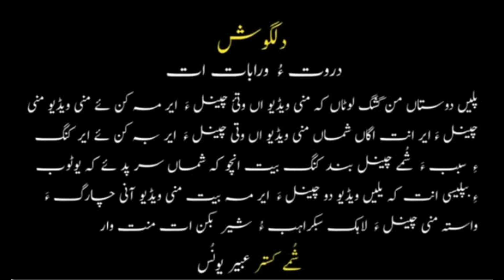Abeer Younas //Shahir:Anwar Hammal //Dil Ay Band Man//New Balochi Song 2024